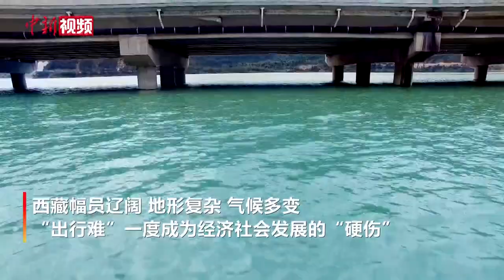航拍“高颜值天路”：西藏交通跨越式发展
西藏幅员辽阔、地形复杂、气候多变，“出行难”成为经济社会发展的“硬伤”。1954年，总长4360公里的川藏、青藏公路顺利通车，结束了西藏千百年来仅有栈道、溜索、人背、畜驮的运输方式，改变了西藏长期封闭的状况，西藏交通进入了跨越式发展的新纪元。

“十三五”期间，西藏全区完成交通运输固定资产投资 2516 亿元人民币，占西藏全部固定资产投资的三分之一。到2020年底，全区公路通车里程达到11.88 万公里，创造了年均增长8100公里的高原奇迹。乡镇、建制村通达率为100%和99.96%。截至目前，全区高等级（高速）公路通车里程达1105公里，实现了以“两路”（川藏、青藏公路）高速化为代表的高等级（高速）公路建设的重大突破。

随着青藏铁路、拉林铁路建成通车，西藏建成公路、铁路、航空立体综合交通运输体系。四通八达的绿色交通网络，促进了西藏经济社会的跨越式发展，西藏各族民众走上减贫脱贫的致富之“路”。（贡桑拉姆）